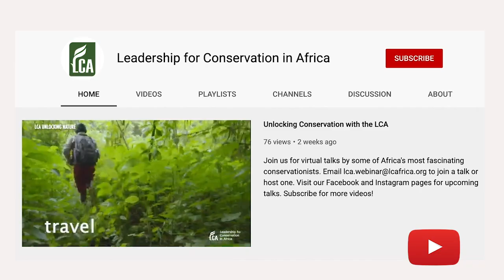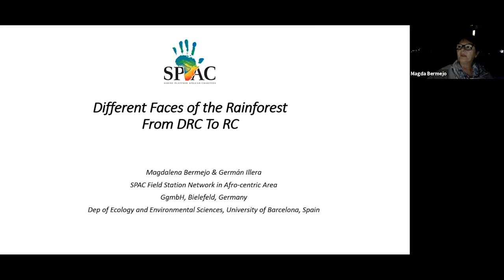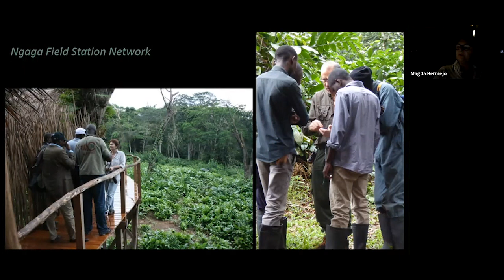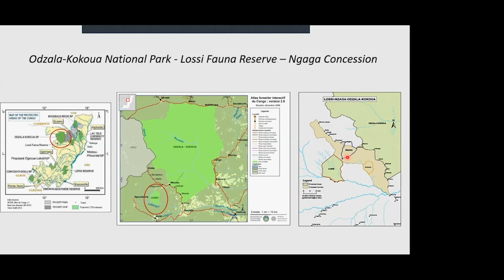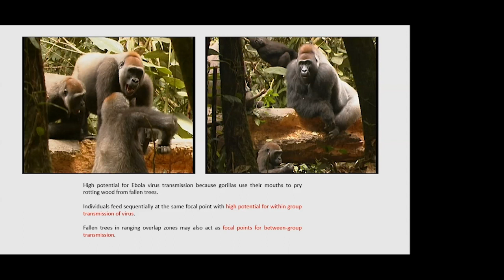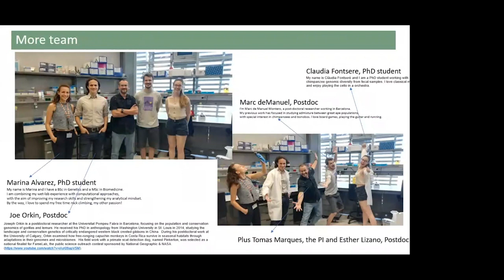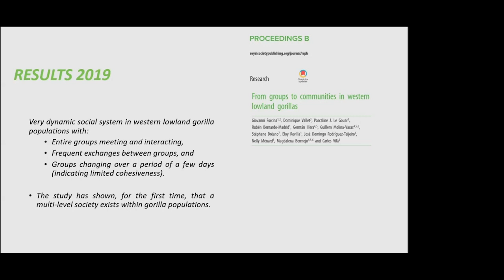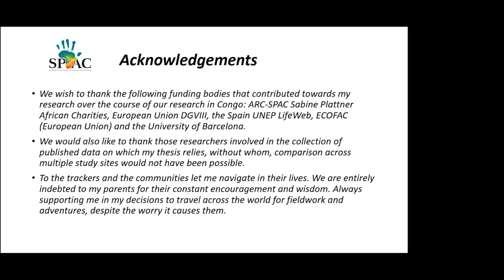The different faces of the rainforests of the Congo with Magdalena Bermejo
Magdalena Bermejo is a Spanish primatologist and world authority on the western lowland gorilla. Since 1991 she has lived for long periods with her husband, German Illera, in the rainforests of the Republic of Congo, conducting research and becoming increasingly involved in gorilla conservation. From gorilla habituation and research, the devastating effects of ebola on the area to working with local and international scientists, she shared some of her work with the Leadership for Conservation in Africa audience. 👉🏾👉🏾